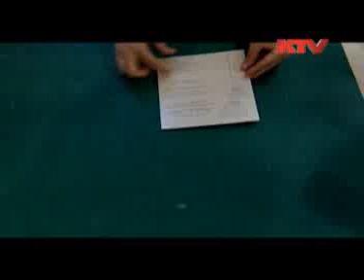Kutia te ndryshme per dhurata si dhe ftesa te ndryshme